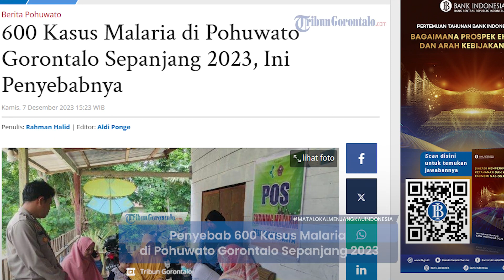Penyebab 600 Kasus Malaria di Pohuwato Gorontalo Sepanjang 2023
TRIBUNGORONTALO.COM, POHUWATO - Sebanyak 600 kasus malaria terjadi di Kabupaten Pohuwato Gorontalo sepanjang 2023

Artikel ini telah tayang di Tribungorontalo.com dengan judul 600 Kasus Malaria di Pohuwato Gorontalo Sepanjang 2023, Ini Penyebabnya,
Penulis: Rahman Halid | Editor: Aldi Ponge